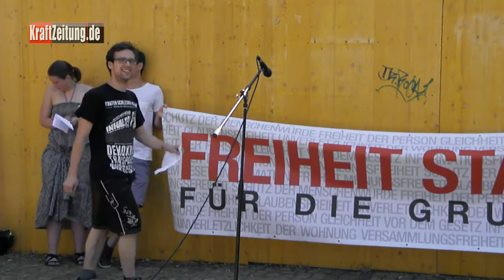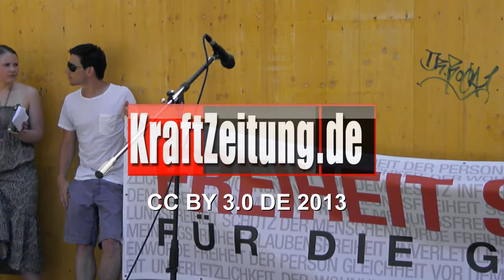"Stop Watching Us - Stop PRISM" - Kundgebung Regensburg - Jan Kastner, Piratenpartei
Jan Kastner, Direktkandidat der Regensburger Piraten zur Bundestagswahl 2013, rief die Demoteilnemer auf, radikal die Grundrechte einzufordern. Lasst die Politiker, Beamten und Bürokraten dieser Welt wissen, dass sie für uns arbeiten, so Kastner.